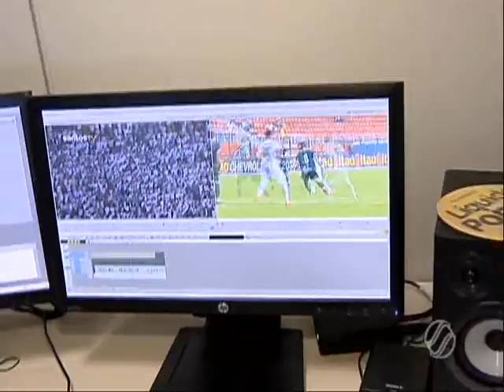23 anos de grandes coberturas do JMD